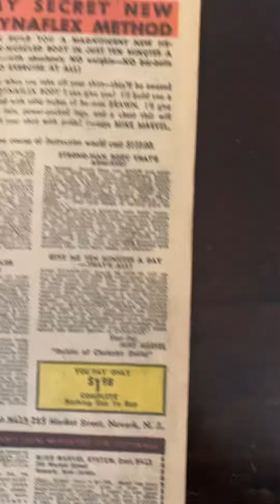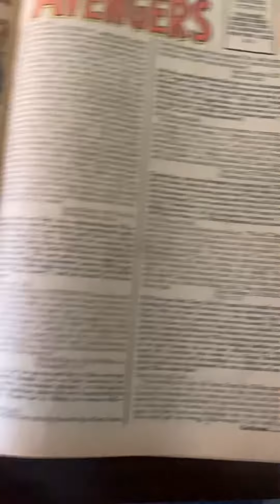N/a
N/a we got issues back issues show about collecting comics